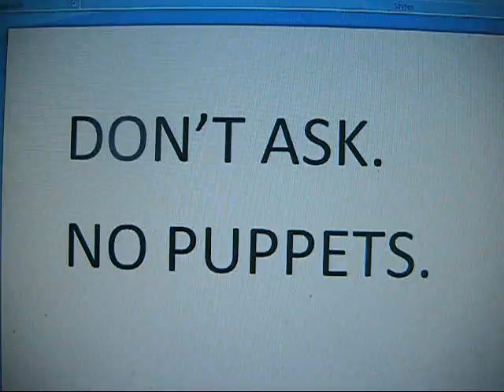signs of anxiety